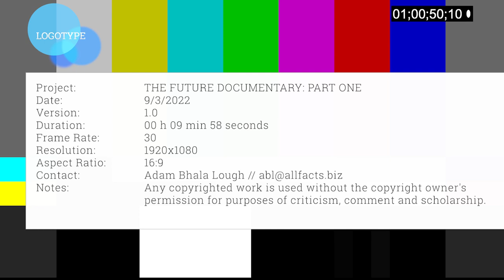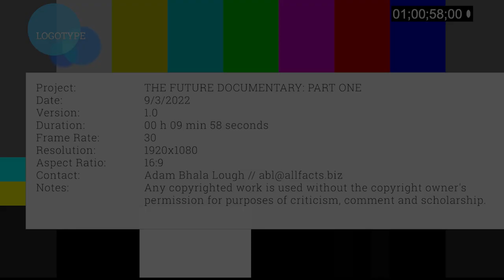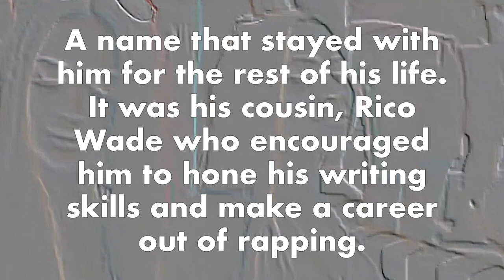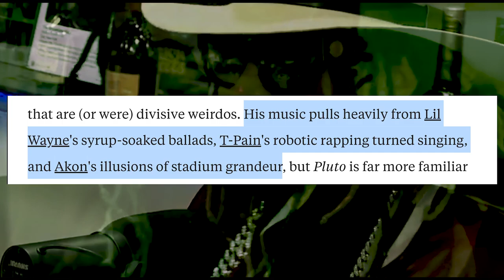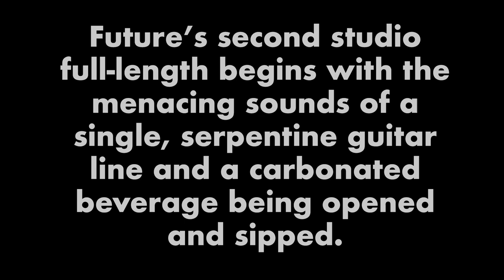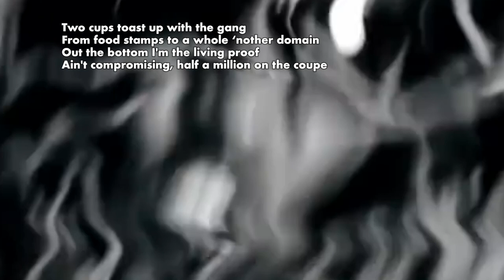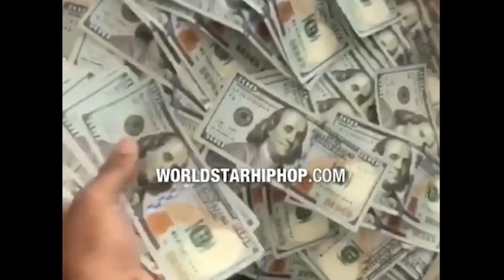The Future Documentary (Part 1)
A documentary on the rap artist Future.

Produced & Directed by Adam Bhala Lough
Narrated by "Dame Judi Dench"
Original Score by Ethan Higbee
With contributions by Ethan Higbee and Peter Chun Mao Wu